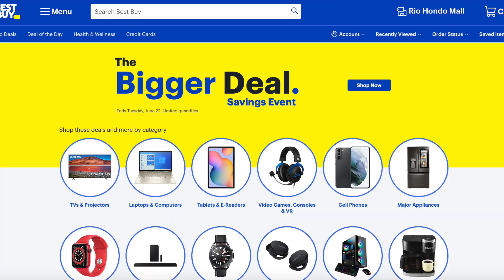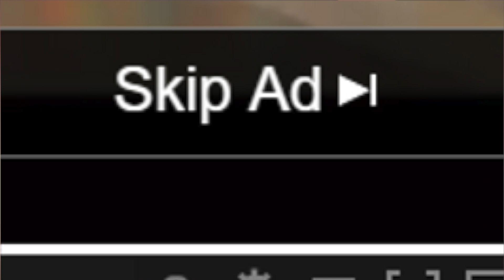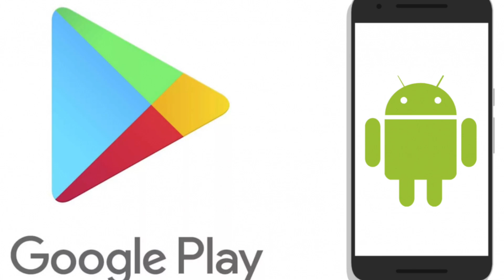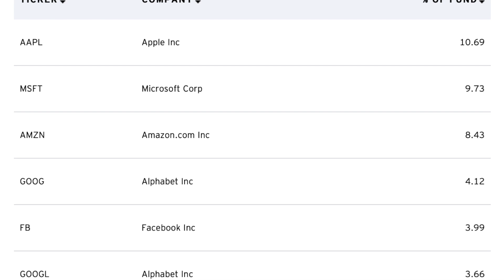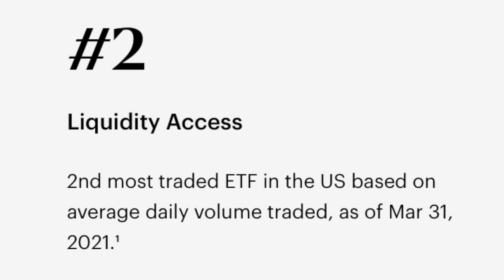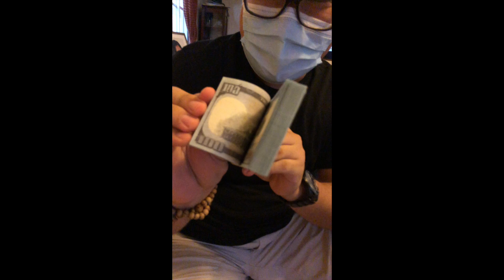REVELANDO MI PORTAFOLIO DE INVERSIÓN EN ACCIONES | Inversión en Bolsa de Valores 2021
Este es un desglose de mi portafolio de inversión en acciones completo y la explicación de porque invertí en cada una de estas empresas.

Este es el desglose de mi portafolio de inversión en la bolsa de valores en el 2021:

Primero, Best Buy  es una empresa de tiendas que venden todo tipo de productos electrónicas. Es la empresa líder entre su competencia de retails de productos electrónicos. Tienen buenos estados financieros y me gusto mucho su eps de mas de $8, interesante. Cabe destacar que esta da un dividendo de 2.37% y también el buen trabajo que hicieron durante la pandemia, se pudieron adaptar muy bien y le sacaron mucha ventaja a las ventas online.

Segundo, CVS es una empresa de servicios de la salud que te funciona como drug store, una farmacia, con muchos tipos de servicios disponibles, incluyendo lo que llaman el MinuteClinic que son clínicas medicas a las que puedes llegar y te revisan rápidamente. En mi opinion me parece que esta empresa está infravalorada

Tercero, Tattooed Chef es una empresa de comida en base a plantas. Ellos producen y venden un portafolio de comidas congeladas. La empresa todavía esta en búsqueda de una rentabilidad estable, pero a pesar de esto considera que este mercado de comida en base a plantas esta apenas empezando y si lo juntamos con comidas congeladas, que también es un mercado que creo que crecerá mas y mas, tienes como lo mejor de ambos mundos. Es una empresa innovadora con sólidos proyectos a futuro.

Cuarto, Google o Alphabet promueven anuncios publicitarios online literalmente alrededor del mundo para todo tipo de marcas. Operan en tres grandes divisiones: Google services, google cloud y algo que llaman Other Bets. Cuando hablamos de competencia, es el motor de búsqueda más grande POR MUCHO. Incluye Google Chrome, el browser, Google Maps, el programa de mapas, Google Play el app store de android, y Youtube.

Quinto, Corsair Gaming es una empresa que diseña, mercadeo, y distribuye equipos de gaming y streaming alrededor de todo el mundo. La industria del gaming es enorme e invertir en esta empresa es ir en esa dirección. Tan solo considerar que esta industria es más grande que la industria de la música y la industria del cine combinadas. En los próximos años seguirá creciendo la industria e igualmente el líder en en esta sección del mercado, mas específicamente.

Sexto, QQQ es un ETF de Invesco que simula al NASDAQ 100. El indice incluye las 100 empresas mas grandes no-financieras listadas en Nasdaq por capitalización de mercado. Dentro de estas 100 empresas, las posicciones mas grandes, en orden, son: apple, microsoft, amazon, alphabet, facebook, nvidia y paypal. Al invertir en qqq, estoy invirtiendo en todas ellas.

Séptimo, Flowers Foods produce y mercadea productos de panadería .empaquetados. Hacen todo tipo de panes, tortillas, cakes, etc. Esta infravalorada, tiene buenas finanzas, buenos números y tiene su ventaja competitiva, el portafolio más fuerte en el mercado en el que se encuentran.

Octavo, VOO es un ETF de Vanguard que simula el índice S&P500 que sigue a las 500 empresas más grandes de Estados Unidos. Este indice es reconocido como el benchmark del desempeño de la bolsa de valores de estados unidos y en el predominan acciones de altos market caps de Estados Unidos.

Noveno, Sprouts Farmers Market vende productos alimenticios frescos, naturales y orgánicos. Es líder en este mercado, su principal competencia es Whole Foods, pero Sprouts es como lo mejor del resto y sigue siendo genial. Sin contar que tambn esta super infravalorada. Esta acción no era de mis posiciones mas grandes pero la ha ido bastante bien últimamente y la posición ha incrementado.

Décimo, Facebook es basicamente la empresa que nos permite conectarnos y compartir con amigos y familiares a traves de la tecnologia. Mark Zuckerberg, el co-fundador, y CEO quiere llevar facebook a los siguientes niveles en temas de Inteligencia Artificial y Realidad Virtual. Esta ha sido mi empresa de mayor desempeño. y justamente